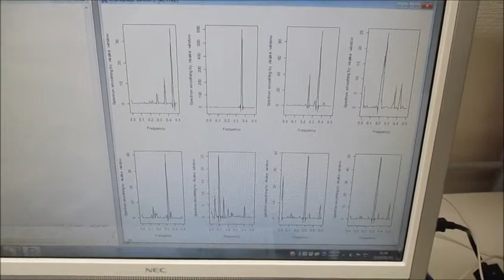オリジナル超音波実験（超音波システム研究所）Ultrasonic-labo